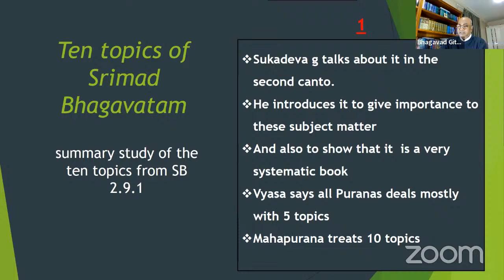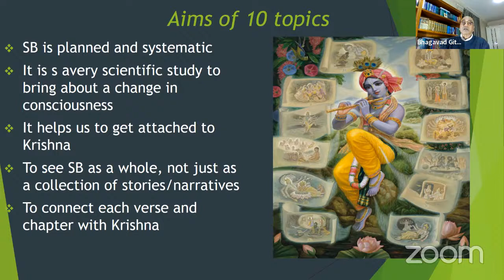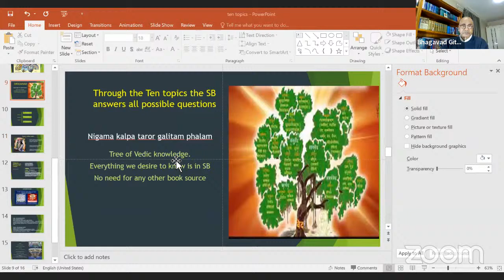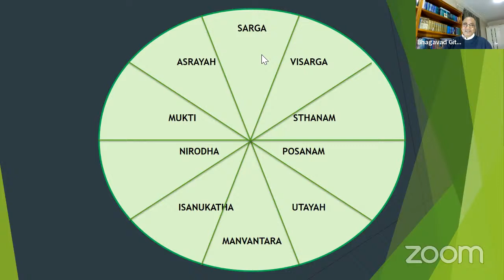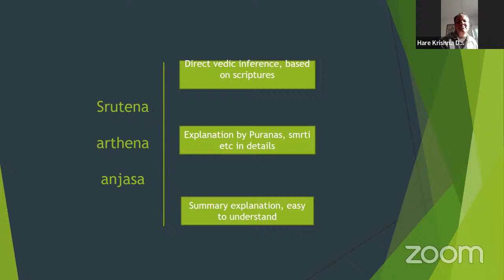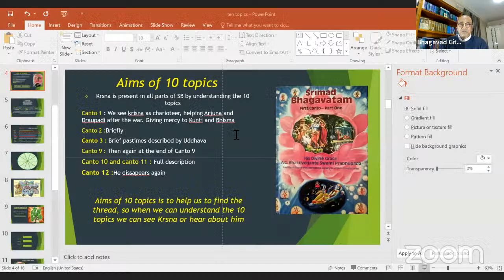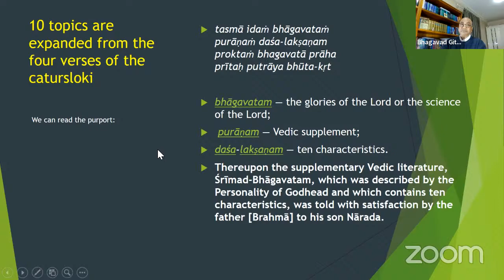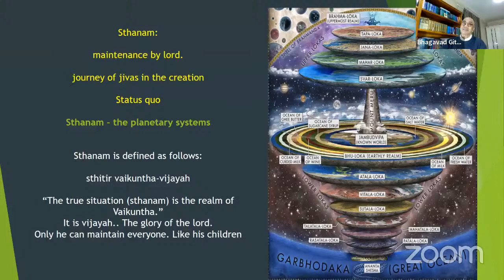The Ten Topics of Srimad Bhagavatam , Webinar Part 1. SB 2.10.1-9ting